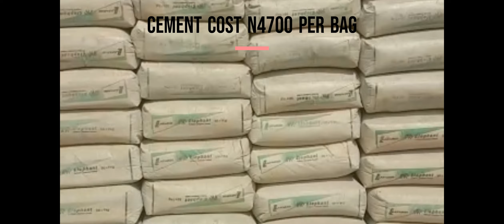Price of building costs in Nigeria 2023 | start selling building matrials in Nigeria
The price of building costs in Nigeria is expected to continue to rise in 2023 due to factors such as inflation, currency fluctuations, and increasing demand for housing and construction materials. As such, selling building materials in Nigeria can be a lucrative business opportunity for those looking to tap into the country's growing construction industry. However, it is important to be aware of local regulations and requirements for selling building materials, as well as to carefully manage supply chains and pricing strategies in order to stay competitive in the market. With the right approach, selling building materials in Nigeria can be a profitable and rewarding venture.